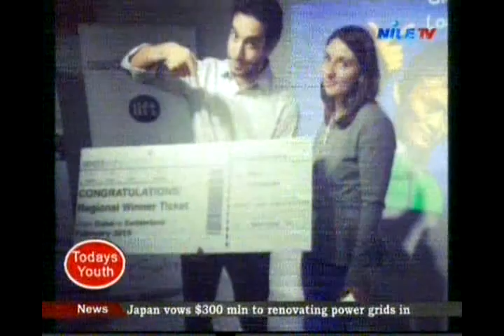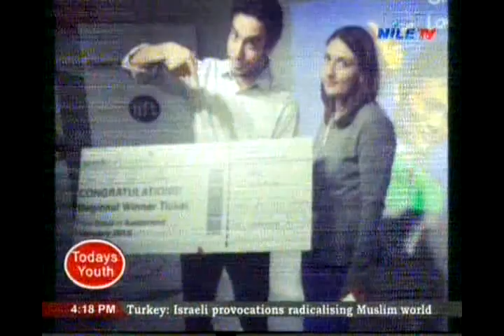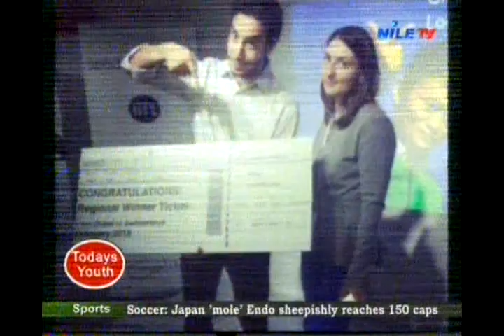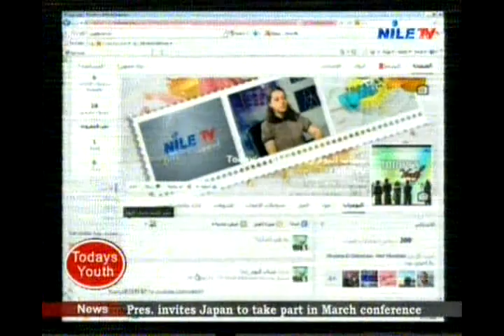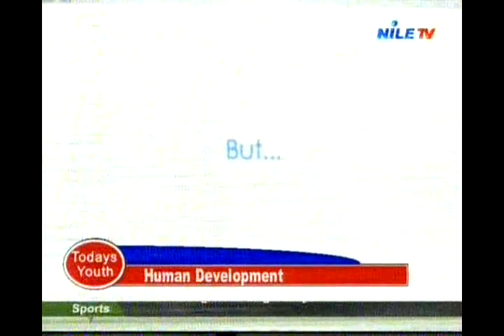Today's Youth 17 1 2015 Mohamed Al Kholy 2